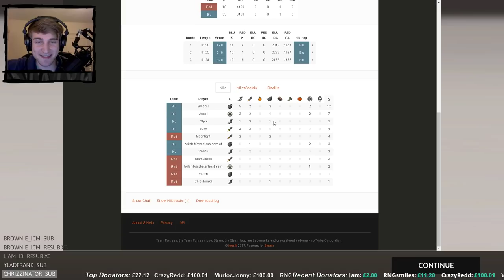Ready Steady Pan | Week 2 - Gullywash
lol